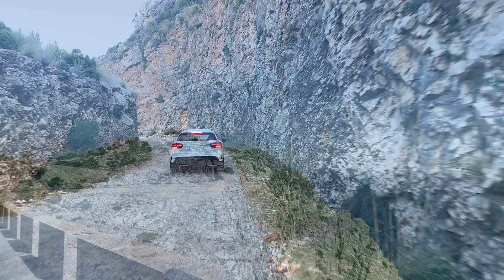Malorka September 2019 / Mallorca + Palma 9.2019 before Covid Pandemic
3 dni na Malorke: more, piesok, bicykle, slnko, volno
Shot on iPhone XR + DJI Osmo Mobile 2 gymbal